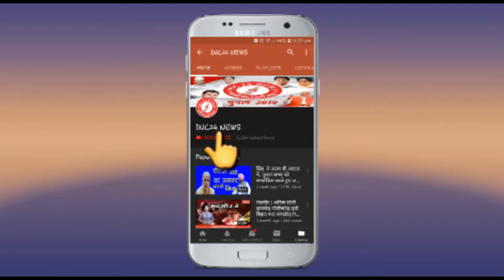किसानों ने किया धरना प्रदर्शन